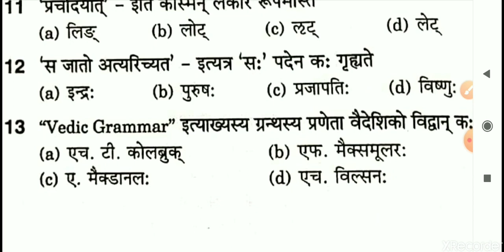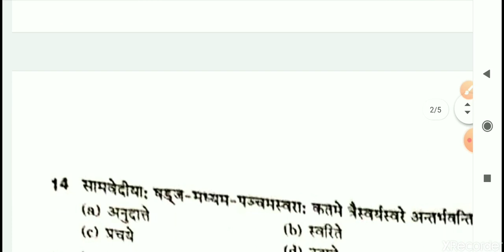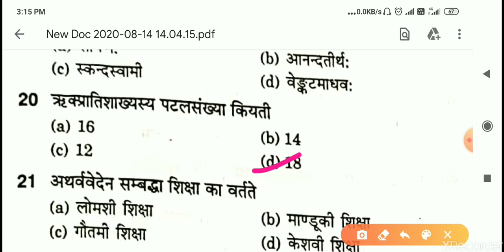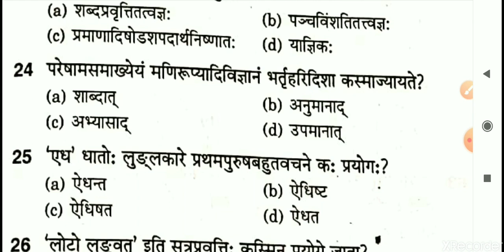UGC NET/SET solved paer 2018 जुलाई, वैदिक सुक्तो के हर बार पूछे जाने वाले प्रश्न, PART-4